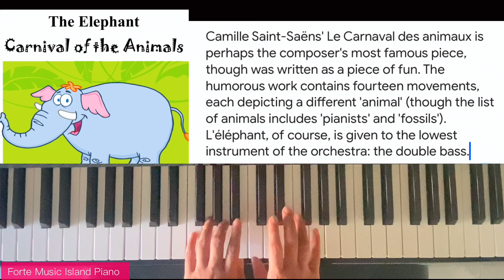Elephant from The Carnival of the Animals by Saint-Saëns#piano# Saint-Saëns